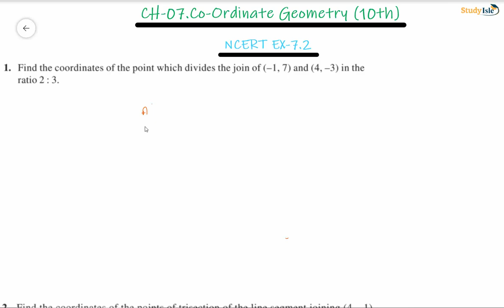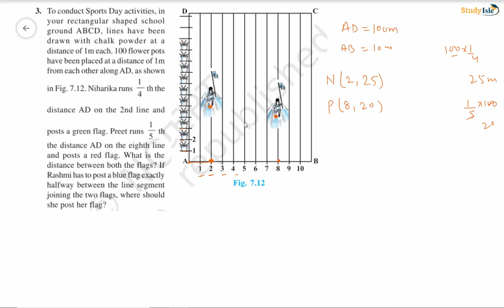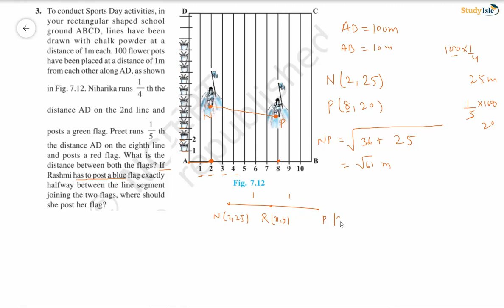Ex 7.2 | Q NO. 1 to 5 | Coordinate Geometry | Chapter 7 | Class 10th | NCERT | STUDY ISLE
Class 10 Maths NCERT exercise 7.2 question 1: 0:03:25
Class 10 Maths NCERT exercise 7.2 question 2: 0:05:25
Class 10 Maths NCERT exercise 7.2 question 3: 0:11:21
Class 10 Maths NCERT exercise 7.2 question 4: 0:16:34
Class 10 Maths NCERT exercise 7.2 question 5: 0:20:18

In this video, we are going to solve the NCERT  question exercise. This video covers Chapter 7 Coordinate Geometry , Exercise 7.2 and this is the 1st part  in which we have provided the solution of Question No 1 to 5 of page no.- 167. We have designed this video in the way where you will first understand the tricks and then we will proceed towards the question. You don't have to spend lots of time on calculation, just watch this video and be exert in this short trick.  Watch this Video and Share our You tube Channel (Study Isle) with your family and friends and do support us.

NCERT solutions of class 10th exercise 7.2
CBSE Class 10 exercise 7.2
NCERT Solutions for Class 10 exercise 7.2